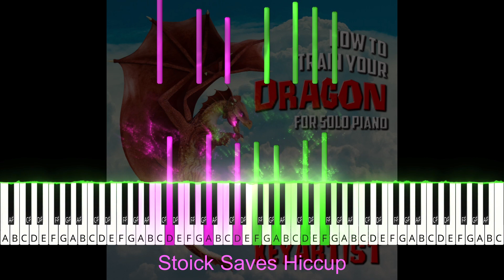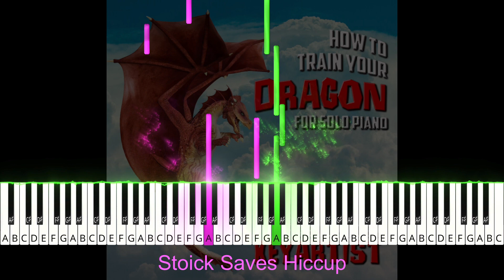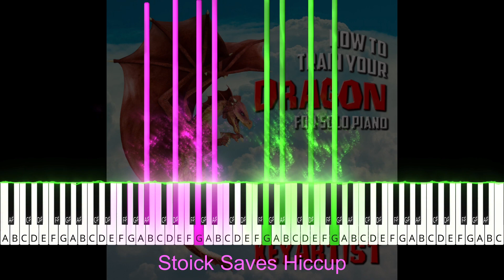Stoick Saves Hiccup from "How to Train Your Dragon"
Buysoundtrax.com